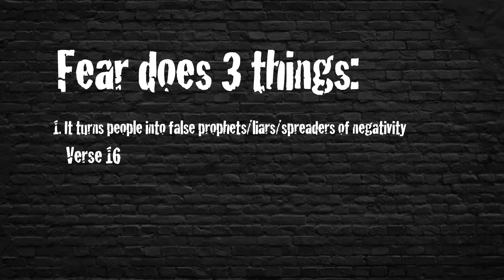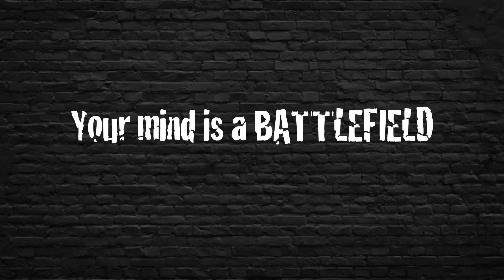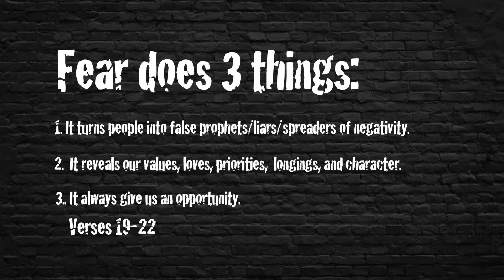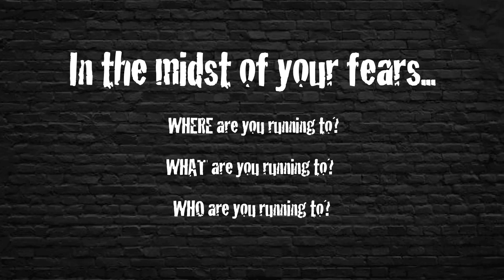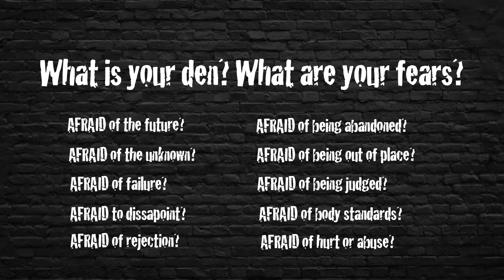PC Youth Lesson March 27th 2020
PC Youth Lesson March 27th 2020 for Peoples Church Hamilton